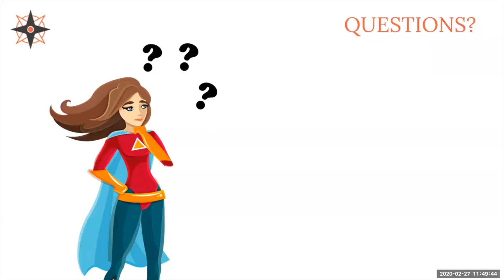Effective Communication with the C-Suite: Strategies for Project Managers without Direct Access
How does someone who doesn’t have direct access to their C Suite get their message across?

If a Project Manager can create talking points to facilitate a conversation, it will help them understand the need to understand the story. Give them something you can use as a talking point and keep those talking points action-oriented to help your manager be comfortable in taking that information forward. Give them some coaching on what the story is and how that story needs to be told in the right way to correctly convey the message to leadership.

Kolme Group answers how to get talking points to C-Suite leadership if you don’t have direct access to them.

As PMs and PMO leaders, we often need to communicate with various leaders within the organization to make essential decisions and move our initiatives forward. As PMs, sometimes we get lost in our project's details – RAG (Red Amber Green) indicators, issue & risk logs, status reports, etc.

In this webinar, Kim Essendrup talks about why taking a step back and thinking of the information the Executive wants to hear is essential. Taking a step back includes reliable and meaningful information that will help keep them informed to drive action and awareness from their strategic perspective.

By the end of this webinar, you'll be able to:
✅ Define your current C-suite persona
✅ Speak your C-suite's language to get the job done
✅ Understand what data to present for better efficiency
✅ Understand what tools will boost your production
✅ Turn feedback into rocket fuel with our tips